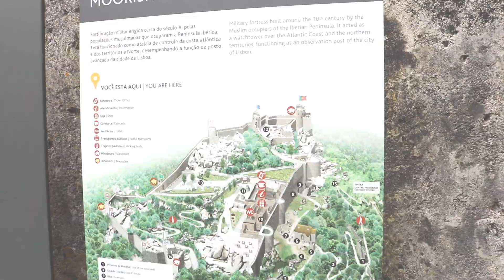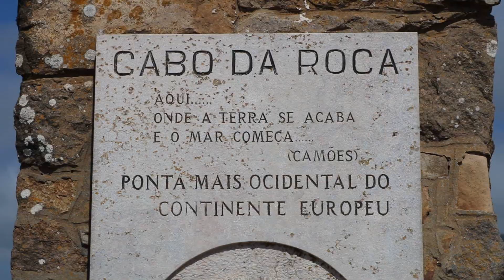O que fazer em SINTRA, Portugal? Palácio da Pena, Castelo dos Mouros, Cabo da Roca e mais!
Sintra é uma cidade próxima de Lisboa, em Portugal, com MUITA coisa legal pra se fazer! Visitei o Palácio da Pena, o Castelo dos Mouros e fui pro litoral pra ver o Cabo da Roca e Azenhas do Mar. Confere as dicas no vídeo :)